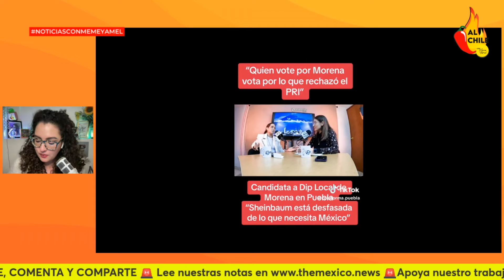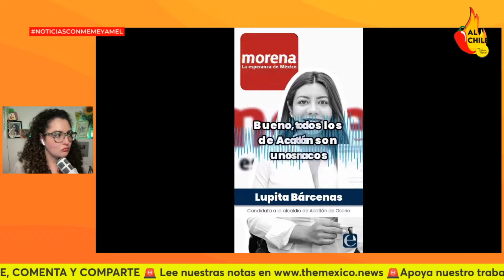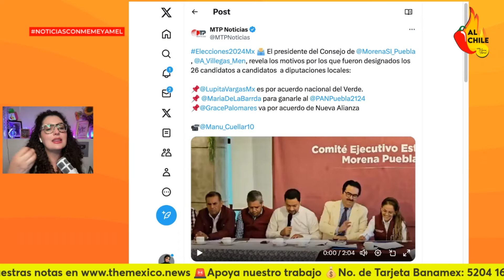Chapulinas del PRIAN en la mira: brican a Morena por venganza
En este video hablamos de tres chapulinas de morena que están en la mira nacional por brincar del PRIAN de último minuto, por acuerdo y conveniencia. Ellas son:
1. María de la Barreda, hija de la panista Paola Angón que busca venganza contra el PRI.
2. Grace Palomares, ha pasado por 4 partidos políticos y tras su fracaso en Movimiento Ciudadano busca hueso en Morena.
3. Lupita Vargas, expriista hija de Ardelio Vargas, compadre de García Luna.